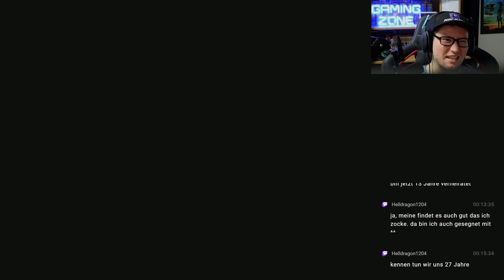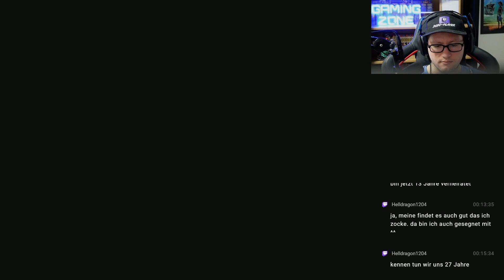DRAGON'S DOGMA 2 #035 - Die Inspiration des Bildhauers °